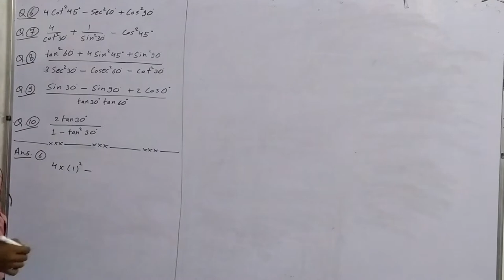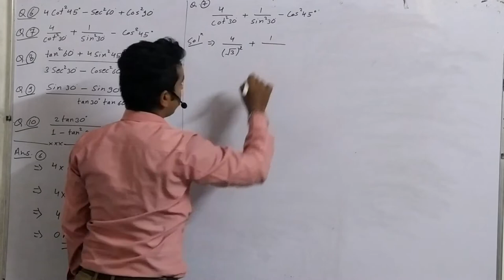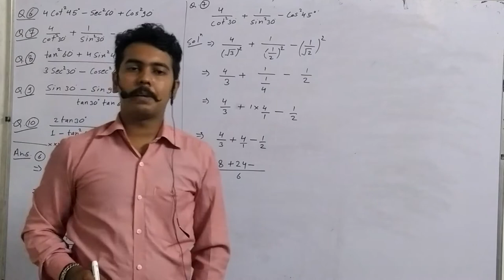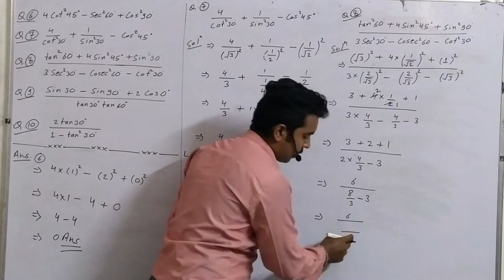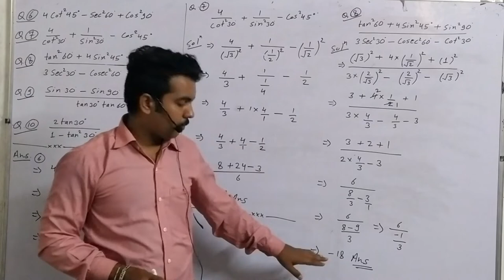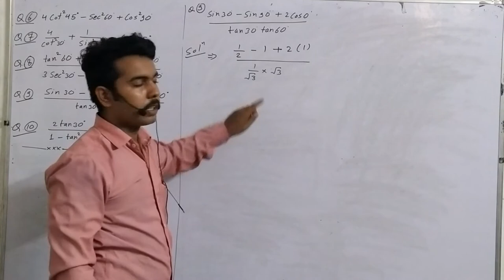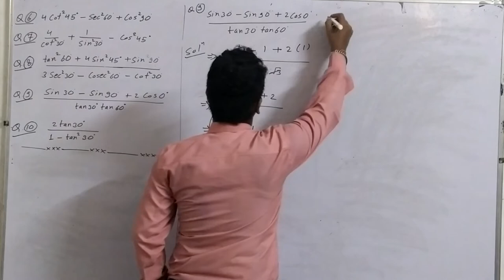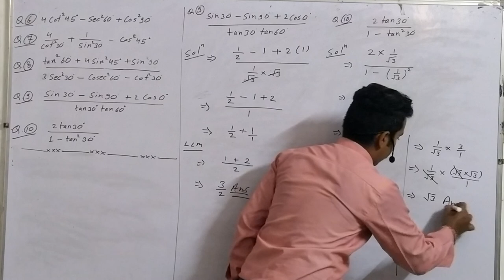TRIGONOMETRY : CLASS _ 10.... EXERCISE _6.1 RBSE